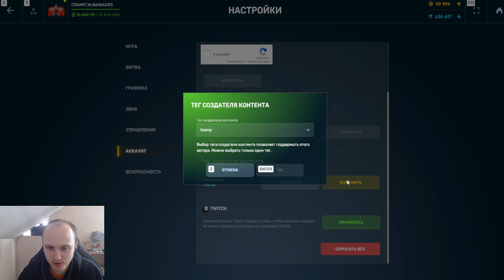ЖЕСТЬ! ОРЕХ УБИЛ ВЫЗОВ ПРИНЯТ! 16 ЯДЕРОК ВМЕСТО ИМБОВЫХ УСТРОЙСТВ - ЧТО БУДЕТ С ТАНКАМИ ОНЛАЙН?